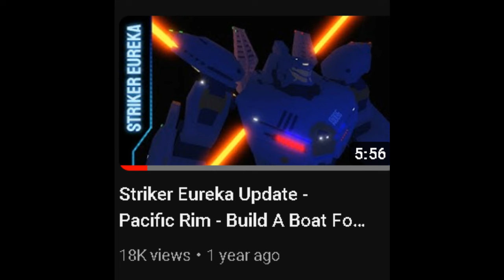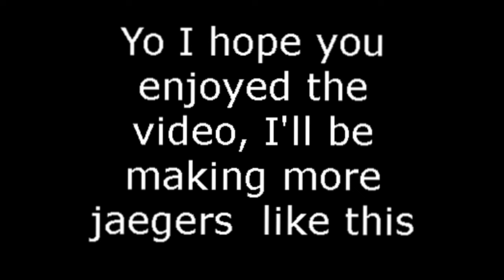Atlas Destroyer Showcase - Pacific rim - Build A Boat For Treasure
0:00 Intro
0:12 Showcase
4:49 Mechanics
6:28 End